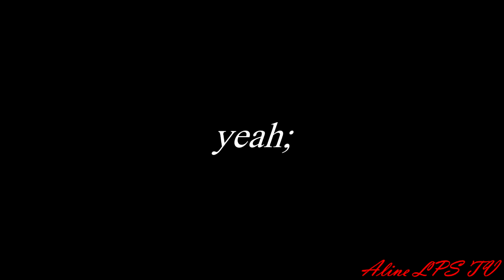Animash MEP - Talking Body (Full)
After a long time, this MEP is finally finished! :D

Part 1: XEchoGirlX66
Part 2: Ronno 2017
Part 3: XMittens
Part 4: AustinBetaWolf
Part 5: BlackAngel
Part 6: Aline LPS TV
Part 7: Lps Animasher_13
Part 8: Ronno 2017
Part 9: AustinBetaWolf
Part 10: lonewolfhowling4home
Part 11: lonewolfhowling4home